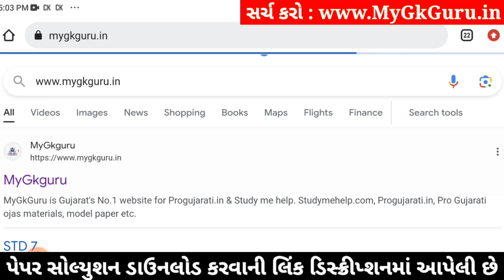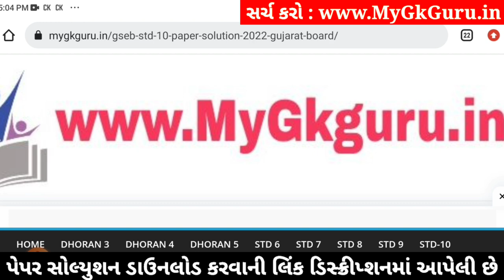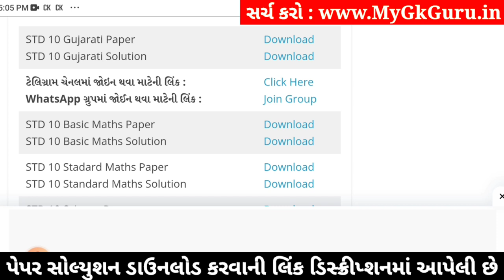Std 10 Gujarati Paper Solution 2024 80 Marks, Std 10 Gujarati Second Exam Paper 2024, Gujarati Paper